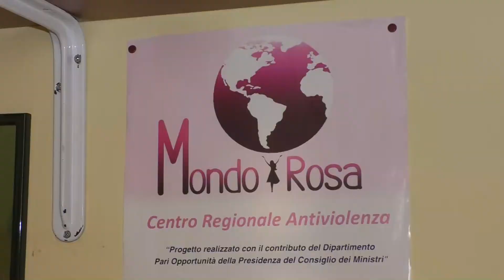Terra Promessa/4: l'accoglienza e la voce di Masha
di Edoardo Corasaniti
Terra Promessa/4: ancora guerra, ancora donne e bambine che arrivano dall'Ucraina. Abbiamo ascoltato la voce di due adulte e di una bimba, costrette a lasciare tutto ed arrivare in Italia. Sono ospitate dal centro antiviolenza "Mondo Rosa", a Catanzaro, grazie alle associazioni Libera Ucraina e Carlo Piroso, associazione Avalon dell’O.S.O. Ordine della Stella d’Oriente, sede di Cosenza.